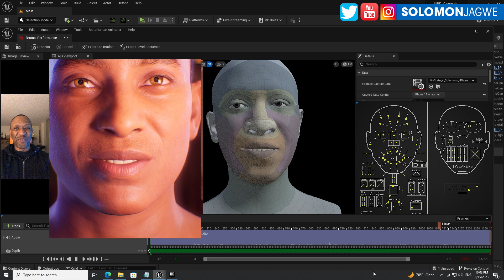MetaHuman Animator Realistic Facial Animation iPhone X ~ This is AMAZING!! | Unreal Engine 5.2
MetaHuman Animator Released ~ This is my first Facial animation using the recently released MetaHuman Animator. I used my iPhone X, even though we get a warning, it worked really well!! I rendered the animation using my custom Unreal Engine work station from @PugetSystemsPC

I am capturing my animations live in the Unreal Engine, using my Custom Unreal Engine Workstation from @Puget Systems Check out the specs at this